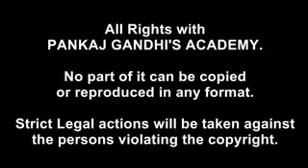QUICK TECHNIQUE TO GET THE ANSWER l SAVE EXAM TIME l SIMPLIFICATION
IBPS PO / SBI PO MATHS SIMPLIFICATION TRICKS 4